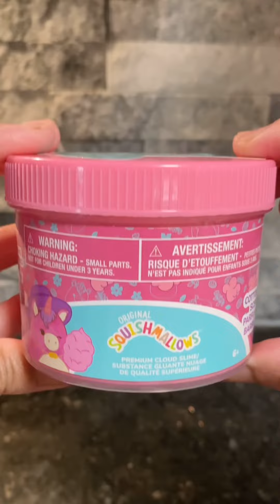Squishmallows Cloud Slime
ASMR unboxing of Squishmallows Premium Cloud Slime | Satisfying toy slime review.